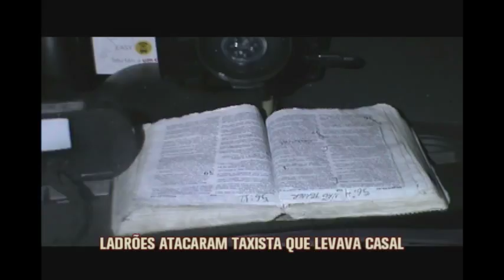Taxista é baleado por ladrões enquanto passava pelo São Bento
Bandidos atacaram o carro de um taxista que transportava um casal. Eles saíam de uma boate, que fica num shopping da zona Sul de Belo Horizonte, em direção ao bairro Luxemburgo. As vítimas foram abordadas no São Bento. O taxista não parou o carro e foi atingido de raspão por um tiro.